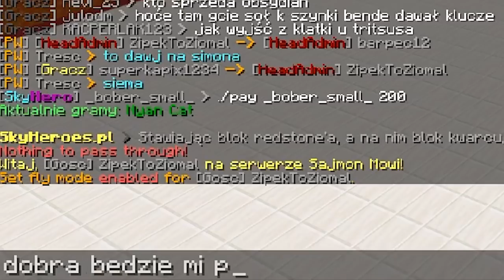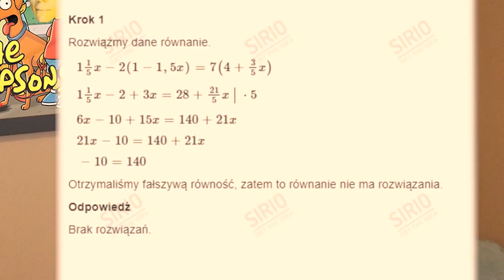100 OSÓB WYKONUJE MOJE ROZKAZY W WIĘZIENIU Z LAWY! (MINECRAFT SIMON MÓWI)